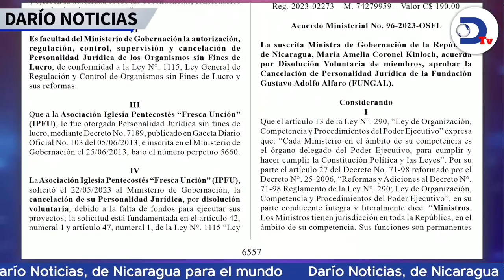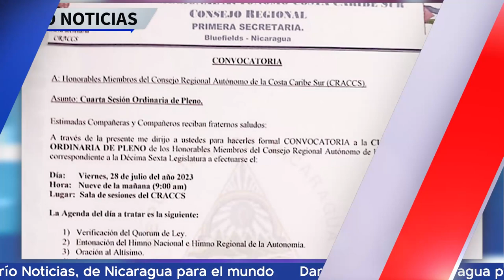Sophia Lacayo podría enfrentar 40 años de prisión en EEUU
Sophia Lacayo podría enfrentar 40 años de prisión en EEUU, pese a que ella tilda de show su arresto. Esto y más en el noticiero de RadioDarioNi